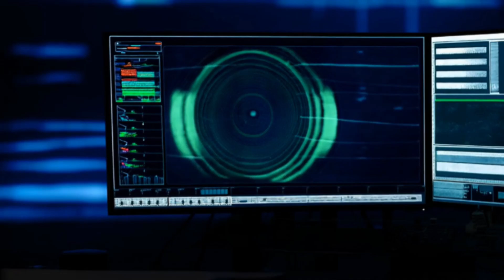India's Shyen Sensor Suite: DRDO’s Maritime Eye for Dornier Do-228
Beneath the waves, a silent revolution is taking place.
The Shyen Sensor Suite, developed by DRDO, is redefining how the Indian Navy detects and neutralizes threats in the Indian Ocean.
From multi-mode sonar to AI-assisted classification, Shyen provides 360° underwater awareness, protecting India’s maritime borders like never before.

In this video, we explore:

Why advanced sensor suites are crucial in modern naval warfare

The cutting-edge features of Shyen

How DRDO achieved this indigenous breakthrough

The strategic importance of guarding the Indian Ocean